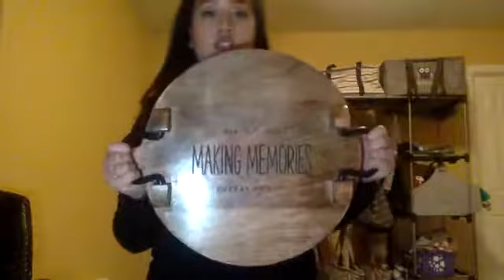Close to Home Round Tray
On the second day of Christmas, my true love gave to me... a Close to Home Round Tray! (FB LIVE from Dec. 2nd)